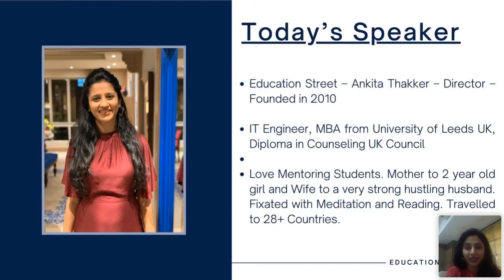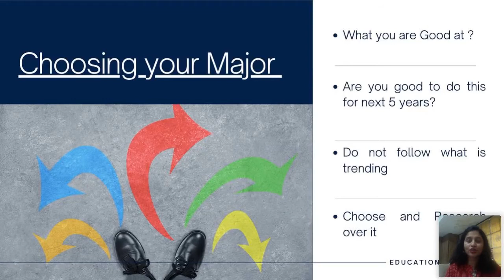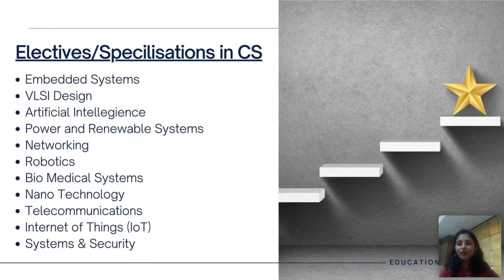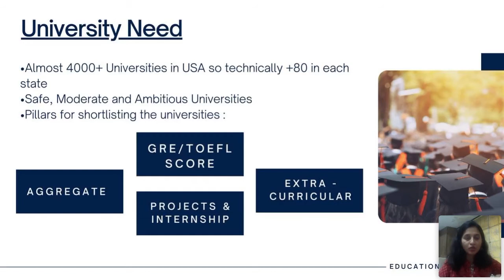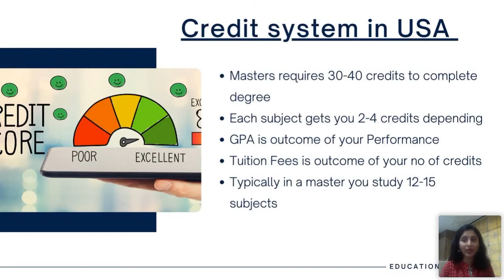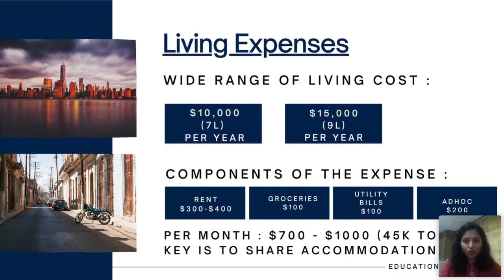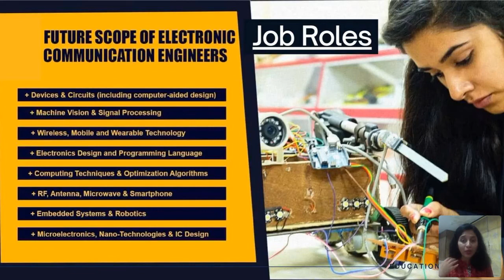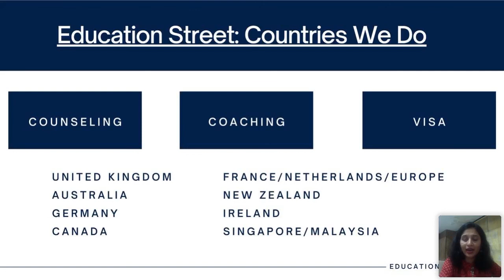Going to the USA to Study Ms in Electrical Engineering, a good idea?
Education Street is a Mumbai-based study abroad consultant.

This video is all about which major is best for studying in US.

Topics Covered ⬇️

MS in Computer Science Major
Application Material
University Selection
Credit system in USA
USA Education Cost & ROI
Job Trend